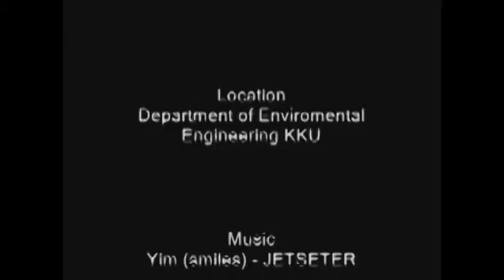n kwan 20-8-2011